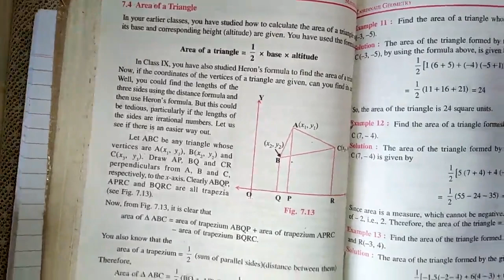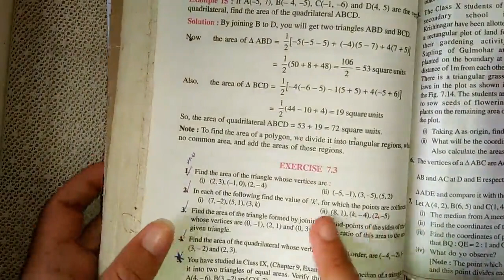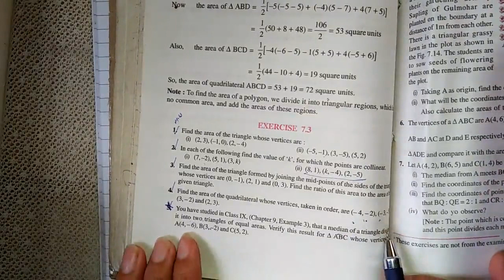Class -10,Chapter7, COORDINATE GEOMETRY, Area of Triangle Ex.7.3 Complete {NCERT}||SHIKHA'S CLASSES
Tuition Classes| video lectures

 Here I will complete full math syllabus  for class-10 with short and detail method for students. Need your support and response.

Regards
Shikha Chandel